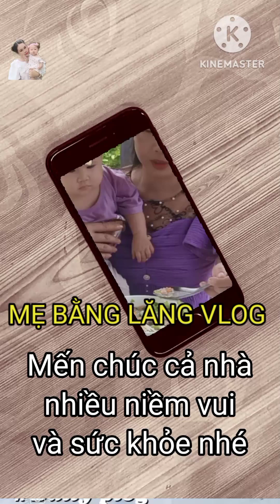Mẹ Bích Nấu CHÁO LÒNG. Con Gái Ăn Thấy Thương nè!